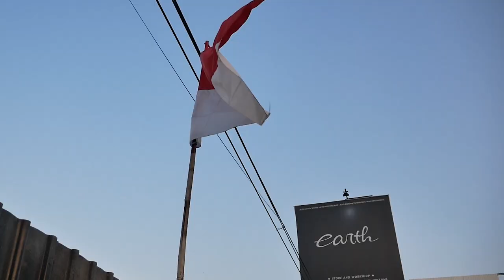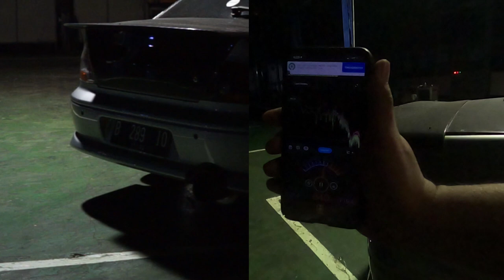ADU KENCANG MODIFIKASI MITSUBISHI EVOLUTION 8MR FULL SPEC VS XPANDER TURBO DENGAN SERIUS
HELLO EARTH
DI VIDEO KALI INI KAMI MELAKUKAN ADU KENCANG NIH ANTARA SI EVO 8 MR DAN XPANDER MERAH, KIRA-KIRA KENCANG MANA YA GUYS? DAN MENANG MANA? KITA PAKAI PENGUKUR AKURAT DAN SERIUS GUYS, ASIK BANGET POKONYA, YUK KEPOIN GUYS..